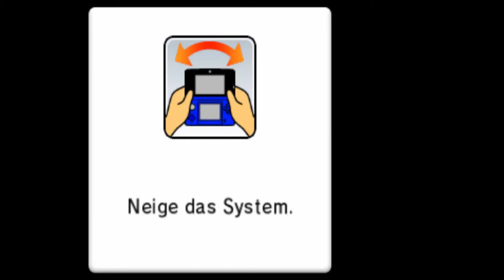Mario Party: Island Tour - Sternensafari (1/2)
Modus: Party
Spieler: Toad, Daisy, Waluigi und Yoshi